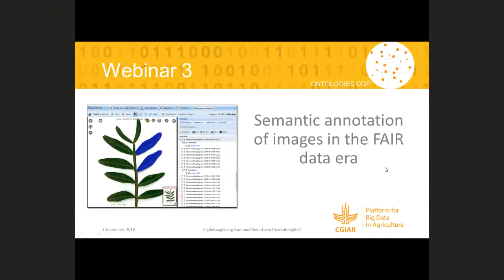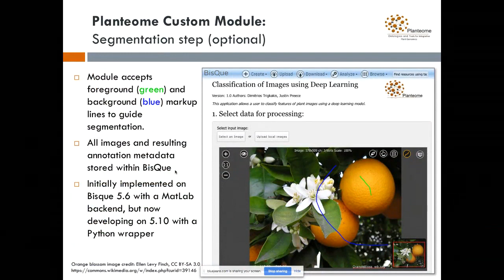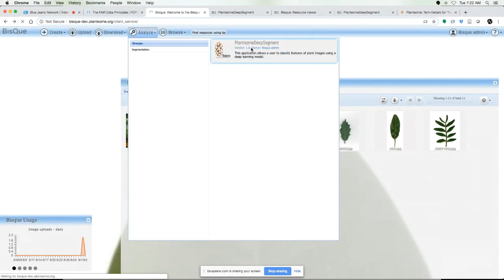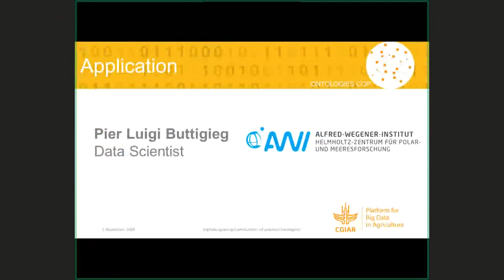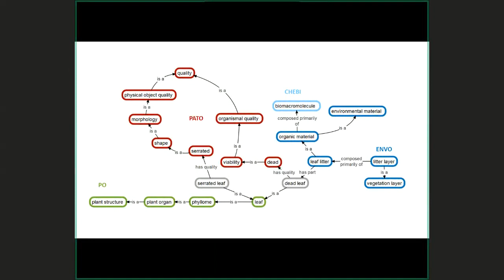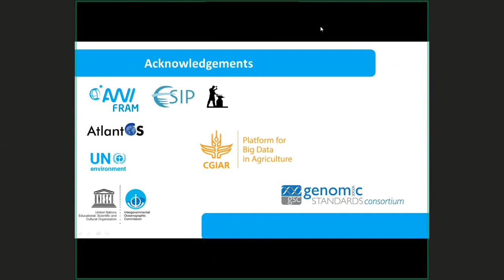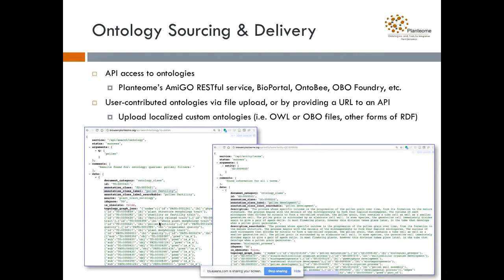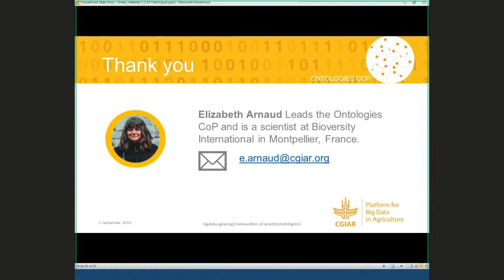Webinar: Semantic annotation of images in the FAIR data era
Digital agriculture relies increasingly on the generation (from cellphone to drones and satellites) of large quantity of images. These images are processed with Machine Learning techniques to speed up the identification of objects, their classification, visualization and interpretation. However, images must comply with the FAIR principles to facilitate their access, reuse and interoperability. Ontologies, which are powerful tools for knowledge representation and reasoning, can effectively support image tagging for indexing, retrieval and content comparison.

During this webinar you will learn about Image Annotation and the BISQUE project, and understand how ontologies can enhance image tagging to make them FAIR compliant.

Speakers:
- Justin Preece, Senior Faculty Research Assistant at Oregon State University;
- Pier Luigi Buttigieg, Data scientist at the Alfred Wegener Institute.